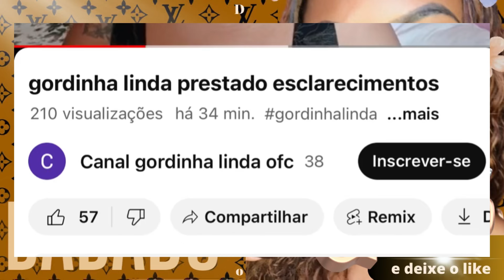🚨PRIMEIRA MÃO🚨GORDINHA QUEBRA SILÊNCIO!!!FIM DO CANAL E NOVO CANAL!!”NÃO SOU CAGON@“❌PRONUNCIAMENTO❌